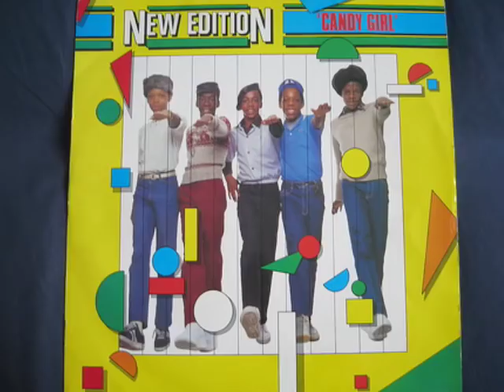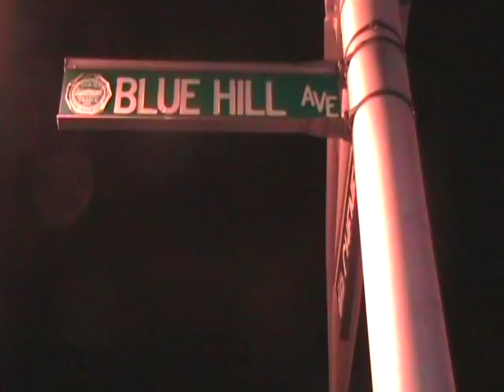The Untold New Edition Story (Mike Bivins)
This is the behind the music of the real michael bivins of New Edition.